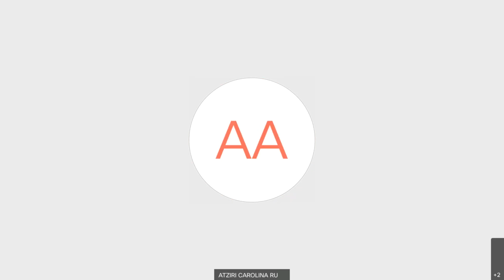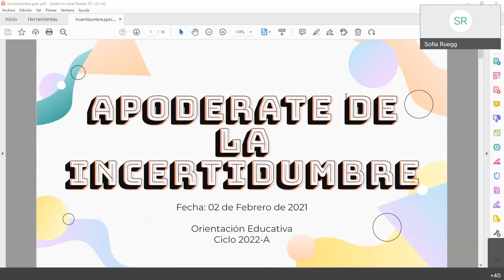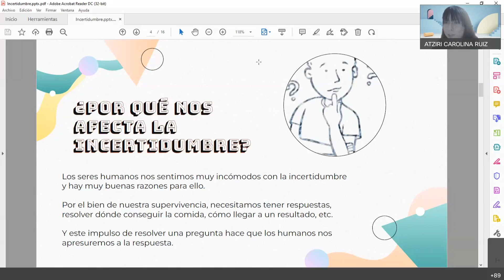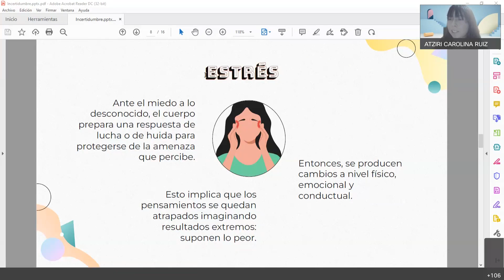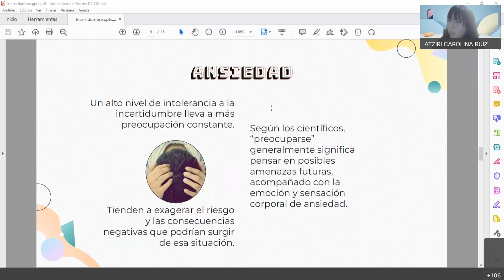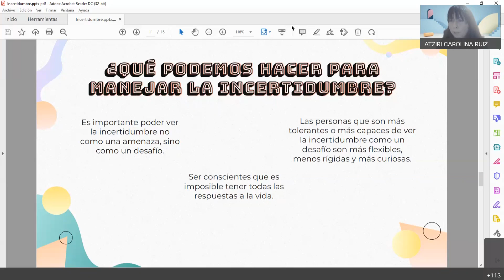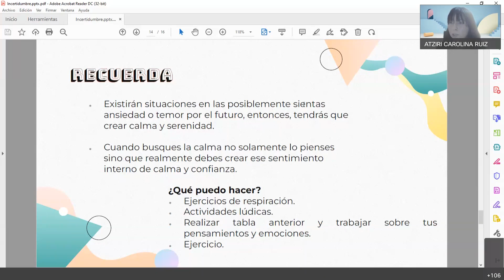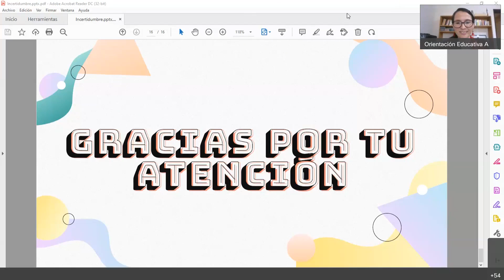Charla: Apodérate de la incertidumbre